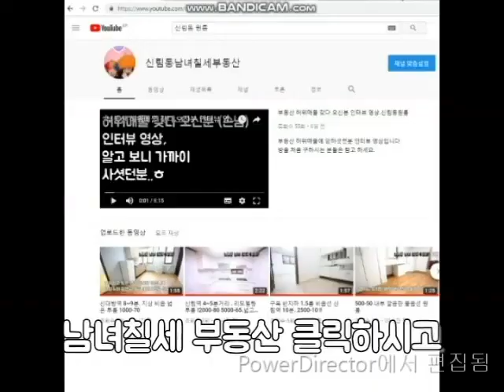신림원룸 신림역 11분. 반지층 오래된집 전세 5천. 넓음